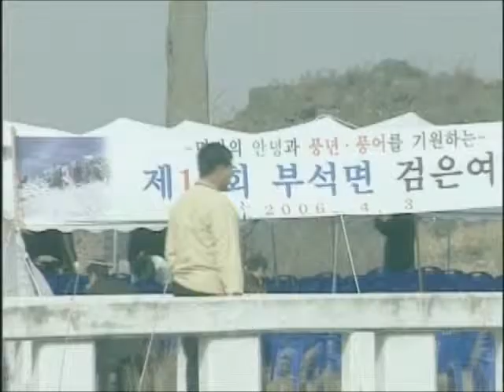갈마리 돌섬 검은여제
[한국향토문화전자대전] 갈마리 돌섬 검은여제
부석면 갈마리에서 음력 4월 3일에 주민의 안녕을 기원하는 제사인 검은여제이다. 검은여 보존위원회는 매년 음력 4월 3일 지역민의 안녕과 풍년, 풍어를 기원하며 제를 올린다.